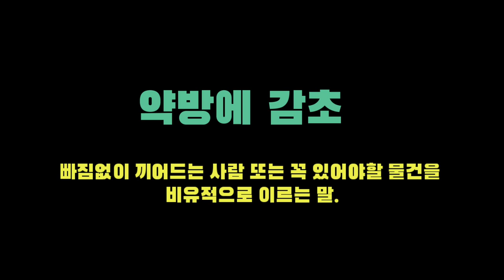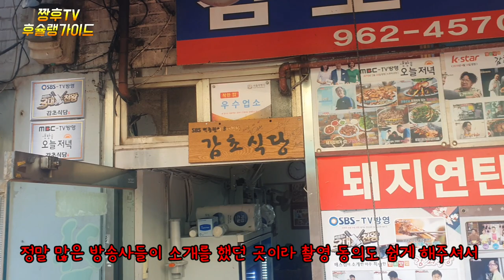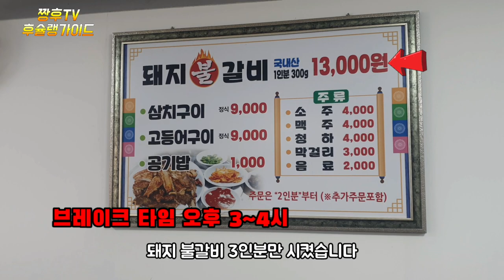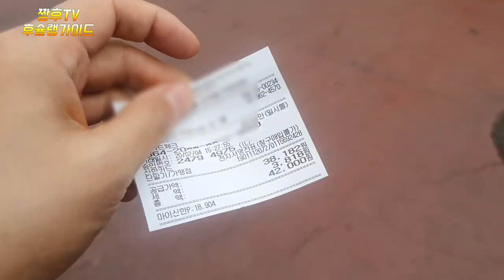약방거리에서 유일하게 살아남은 곳 / 모든 방송사에서 극찬한 찐맛집 /경동시장 맛집 /Gyungdong Market Delicious Restaurant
짱후tv채널은 자주가는 맛집.여행지 영상매체에 소개된 곳을 직접체험을 통해 이용자의 입장으로 솔직 리뷰하는 채널입니다.

주소:서울 동대문구 약령서길 28

Jjanghu TV channel is a popular restaurant.It is a channel that reviews the places introduced in the travel destination video media with the user's perspective through hands-on experience.

Address: 28 Yakryeongseo-gil, Dongdaemun-gu, Seoul

changho tv频道是经常去的餐厅。旅行地影像媒体介绍的地方通过亲身体验，以用户的立场进行坦率评价的渠道。

地址:首尔东大门区药令西街 28

チャンフーテレビ番組はよく行くグルメ店。旅行先の映像メディアで紹介された所を直接体験して利用者の立場で率直にレビューするチャンネルです。

住所:ソウル東大門区薬令西キル28

Saluran ini terkenal sekali.Ini adalah saluran yang terus-menerus diperiksa ulang ke posisi pengguna melalui pengalaman langsung.

Alamat: Tancetelaharikan perang

Waktu silabus

Chương trình 'Zang Hoo TV' hay đến quán ăn ngon.Thông qua trải nghiệm trực tiếp nơi được giới thiệu trên các phương tiện truyền thông du lịch, đây là kênh đánh giá một cách chân thực với lập trường của người dùng.

Địa chỉ: Đường Yakryeong, quận Dongdaemun, Seoul 28

Janghutv est un restaurant fréquenté.C'est une chaîne qui examine honnêtement le point de vue de l'utilisateur à travers une expérience directe de l'endroit présenté dans le média de la station de voyage.

Adresse: 28 rue Yakryeong de Dongdaemun-gu, Séoul

korea famouse restaurent . real review . mukbang . travel reviewer